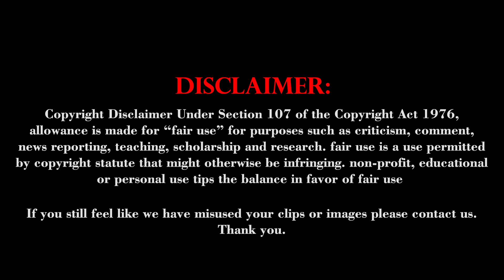வருங்கால மாப்பிள்ளையை சொக்க வைத்த மாமியார்; 125 உணவுகள் செய்து அசத்தல் | Dinavaasal News